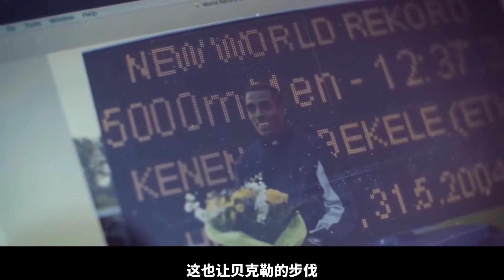長跑皇帝貝克勒 | 孤高之人與命運抗爭了一生的他，只有一個目標 下集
歷史上，有這麽一個人，他是集室內、室外、越野、公路賽於一體的全能運動員，他是公認的最佳長跑運動員，他也是為了幫助國家渡過疫情，捐出了自己的酒店，他就是，貝克勒。